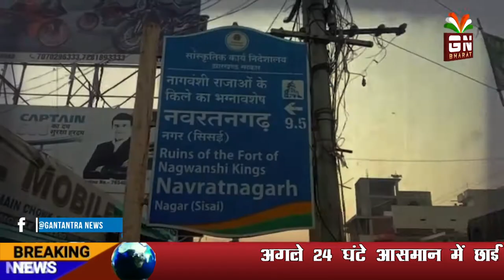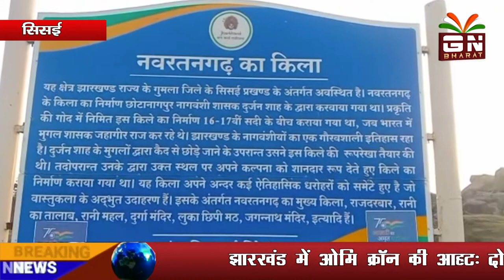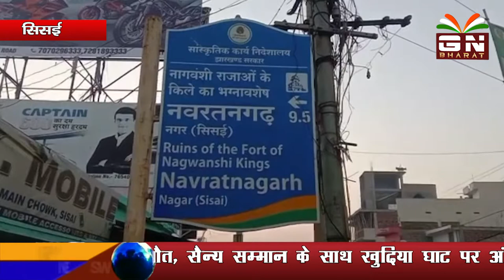।। नवरत्नगढ़ की खुदाई में मिले परिणाम से पुरातत्व विभाग चौंका।।